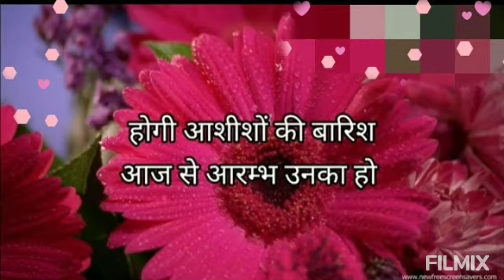Baris Ashis Ki🙏🙏